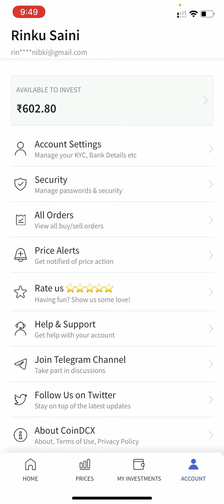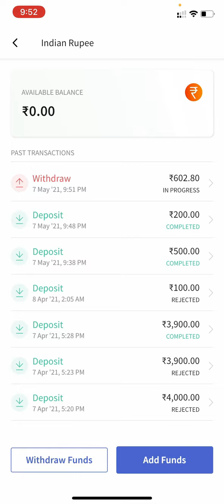How To Withdraw INR from CoinDCX Go Exchange